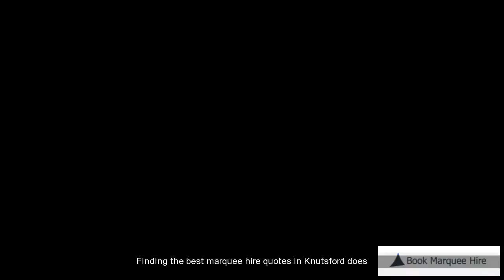Affordable Marquee Hire Knutsford